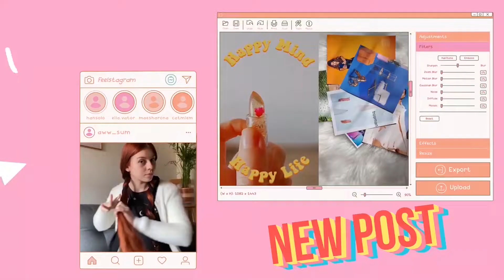🔥Logra un cabello cobrizo SIN DECOLORAR🔥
Bellezas, en este vídeo quiero mostrarles opciones y truquillos para lograr una hermosa melena cobriza 😍.

Marcas de tiempo:
0:00 Inicio
1:00 Identifica tu tono y tipo de cabello
1:47 1. Tintes Aclarantes
3:40 2. Aguas oxigenadas
4:41 3. Champús decolorantes
7:44 Quitar tintes viejos y depositar el cobrizo
9:54 Tips para los cabellos tinturados
11:09 En el proximo vídeo...